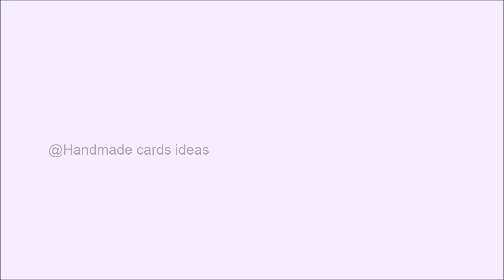Explosion Box | How to Make Handmade Explosion Box for Birthday | Complete Tutorial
Welcome to Handmade cards ideas. In this video, I am going to show you guys how to make Explosion box for Birthday. Handmade birthday explosion box complete tutorial is given in this video with simple step by step procedure. You can make your own card by simply watching this complete video. Less stuff is used to make this special explosion box. You can give this beautiful special explosion box in different color themes to your boyfriend, girlfriend, father, mother, sister, brother, best friend or any special person in your life.